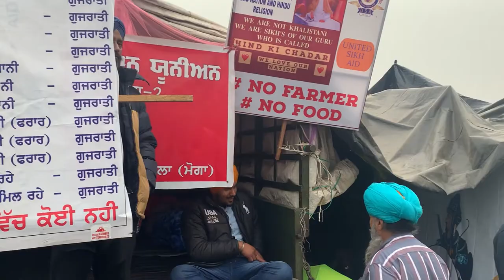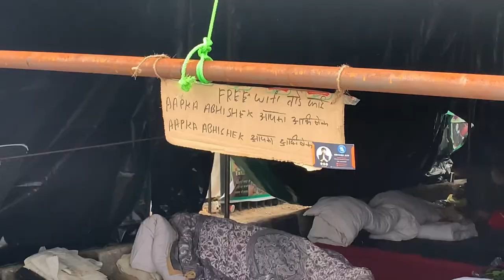1 Year Of Farmers Protest | Vlog 1 | Victory Tribute | Ramandeep Singh | The Imperial Vlogger | 2021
1 Year Of Farmers Protest | Farmers Victory Tribute | Ramandeep Singh | 2021